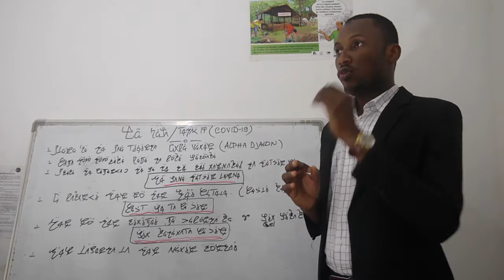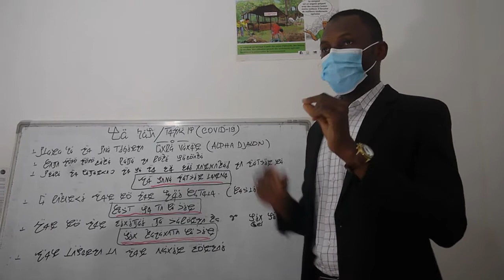covid 19 abonner spécifiquement